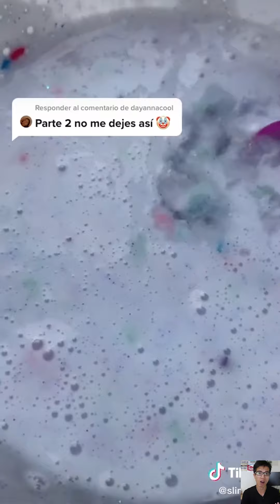SLIME STORYTIME 🌞 Mother Charged with Disappearence of 6 Year Old Son 💖 Ghostly Beauty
Have fun watching our content. Our channel shares the content of the compilation of hilarious videos in our lives.
Our content in this channel is property of SCONNECT CO., LTD.